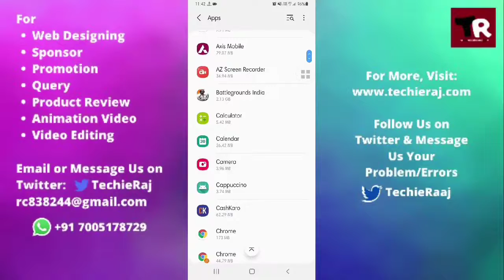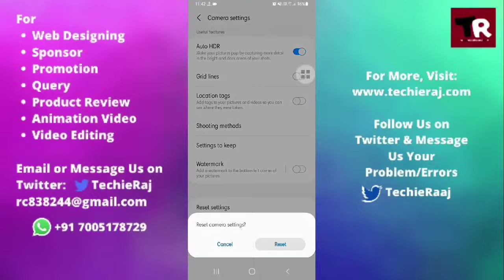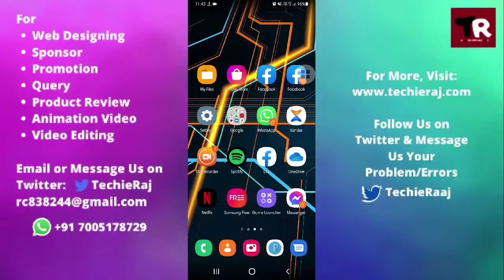Samsung Note 20 Ultra Camera Not Flipping Problem Solved